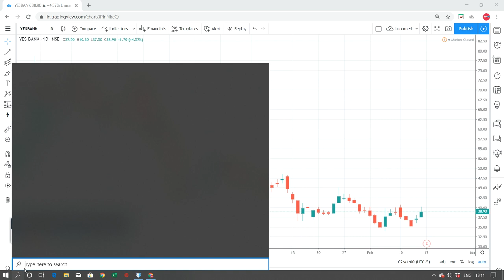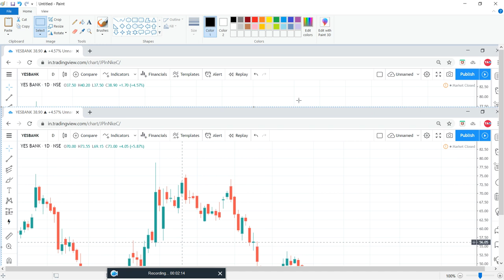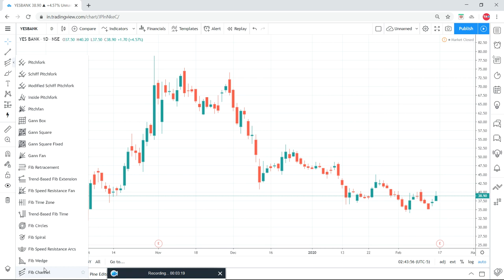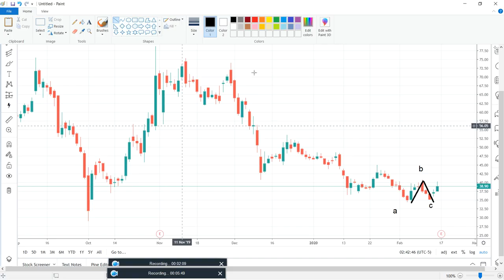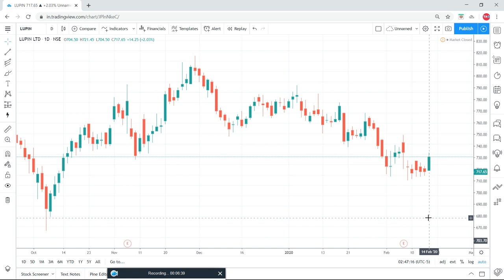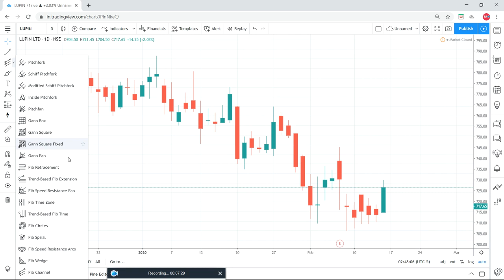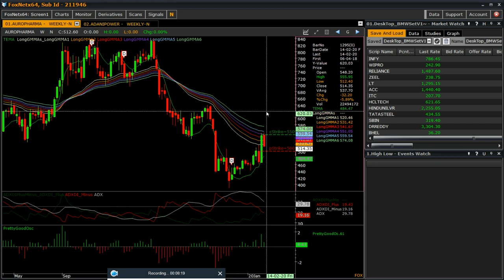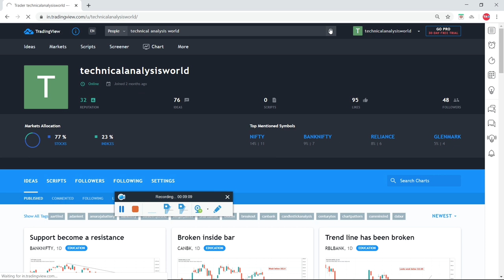Learn Fibonacci Channel with live example of Yes bank & Lupin.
Educational Base .